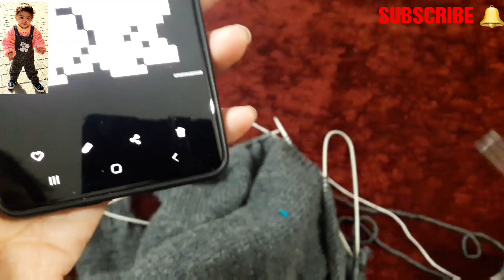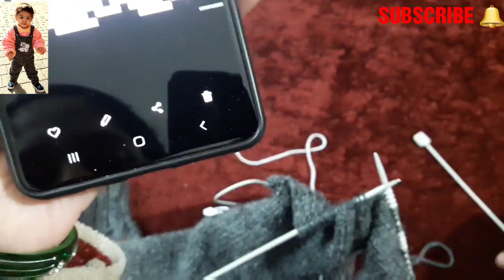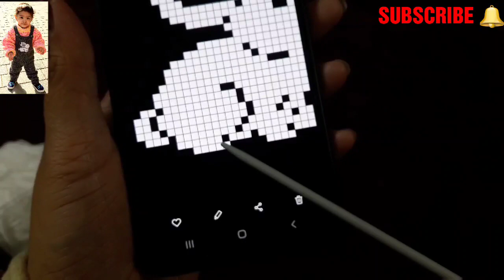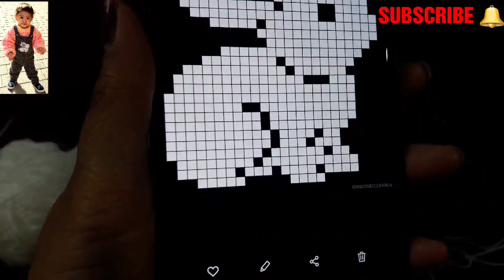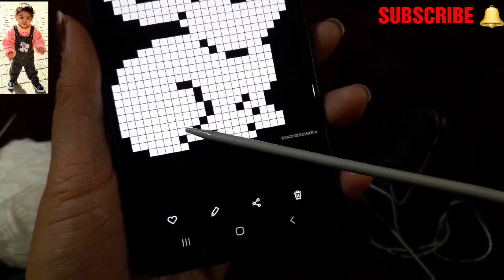Rabbit Pattern #38 in Easy Steps for Dungree /sweater /cardigan / cap/ (in hindi)(step by step)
dungree full video link